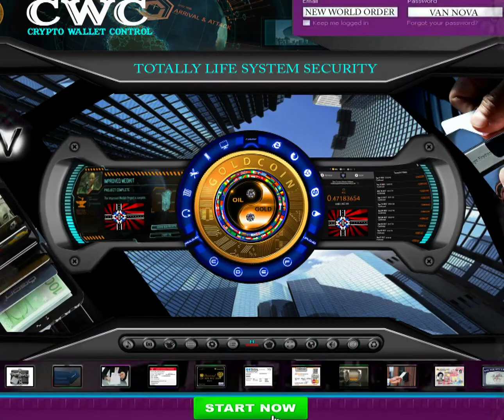SWASTIKA EXPO FASHION WEEK 2019 VAN NOVA